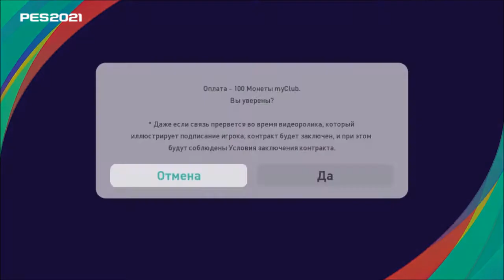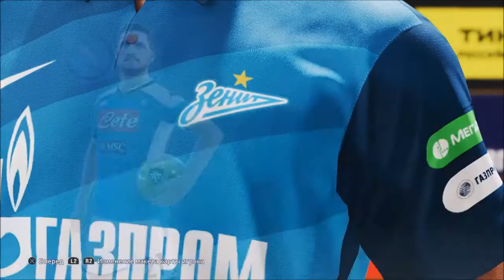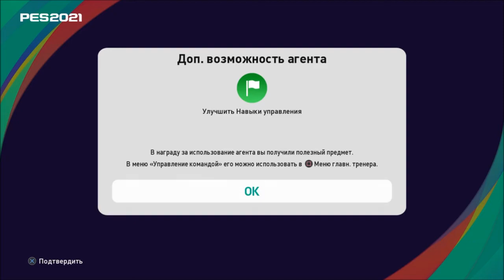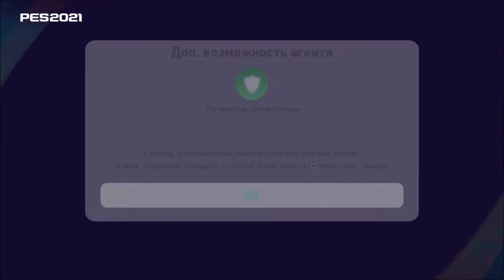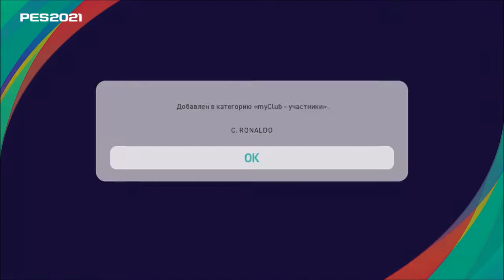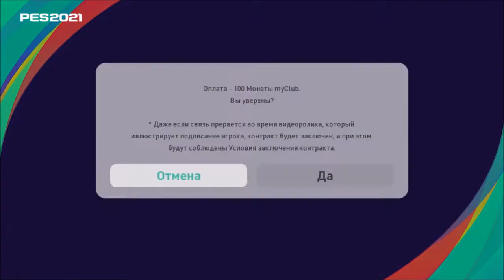КРИШТИАНУ РОНАЛДУ В ПАКЕ l MyClub #4 l PES 2021